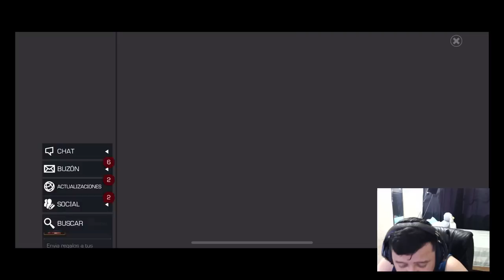KABAM TE REGALA 10 CRISTALES DE BANQUETE MAYOR | MCOC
¡Cristales gratis!